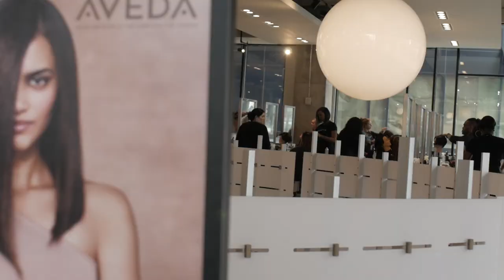Lea - Jean Madeline Aveda Institute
Lea tells her story and why Jean Madeline Aveda Institute was the place for her.